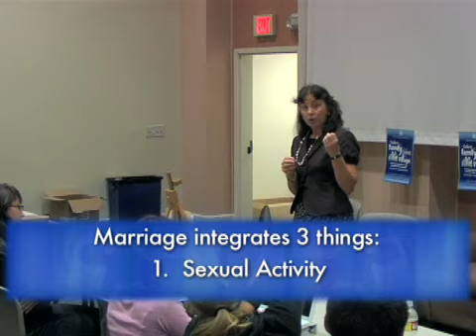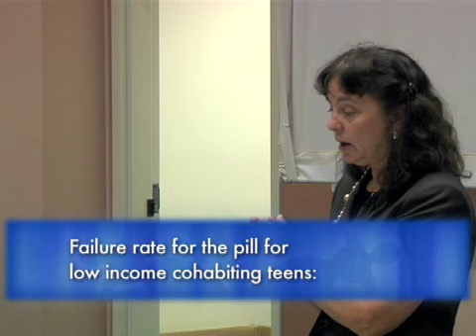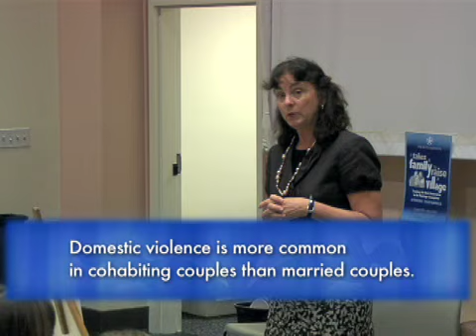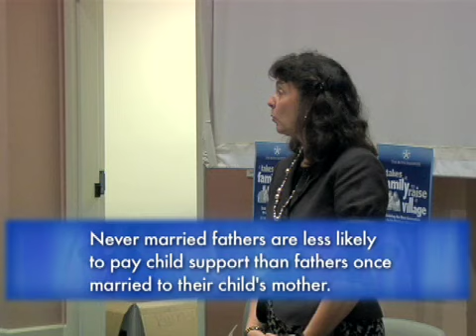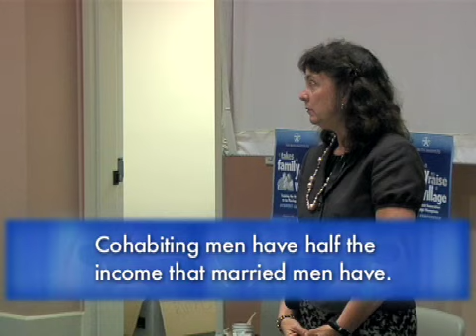Dr. Jennifer Roback Morse: 'It takes a Family' Marriage Conference 2009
Dr  Jeniffer Morse: It takes a Family to Raise a Village
5 minute clip from It Takes a Family to Raise a Village Student Conference